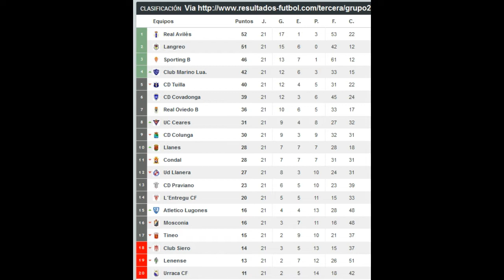POSTPARTIDO R. Oviedo 'B' - S.D. Lenense Proinastur, con Cabanillas y Joan